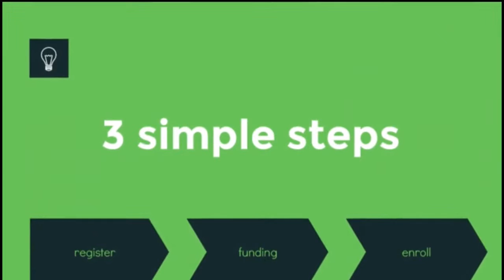FIB TEAM Primus Academy Malaysia FREE Courses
PRIMUS ACADEMY. FREE EDUCATION.